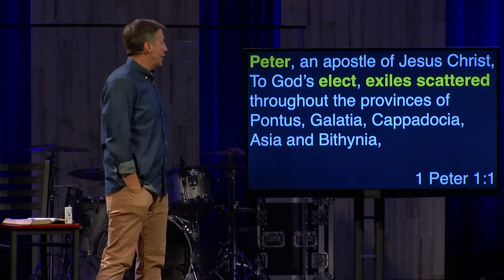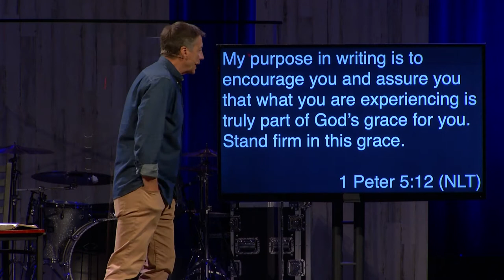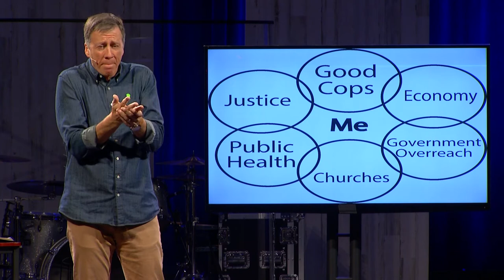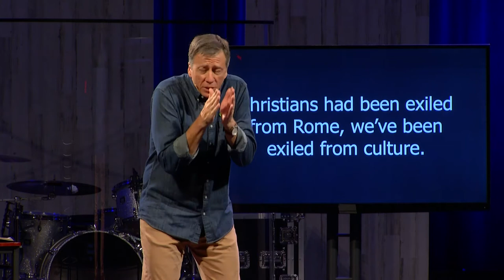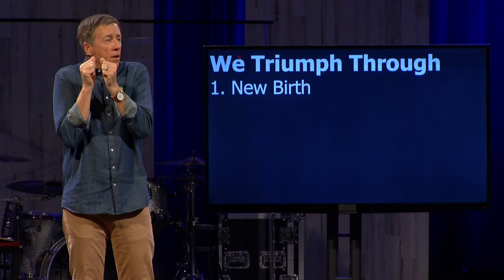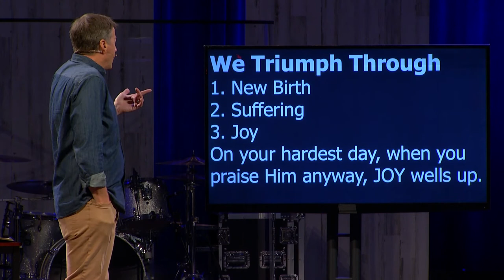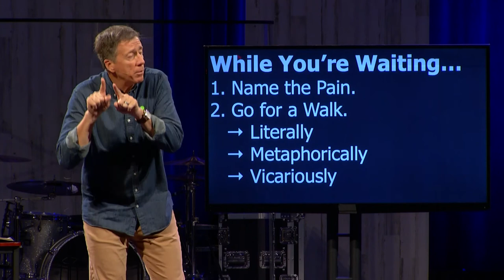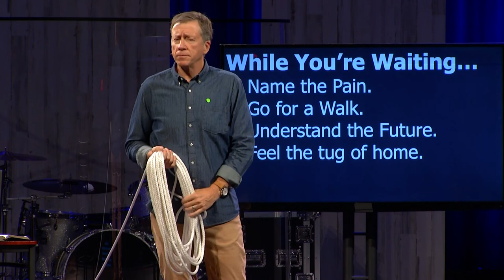Scattered - Week 1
Speaker: Arthur Mace